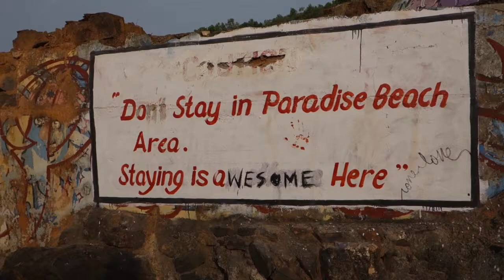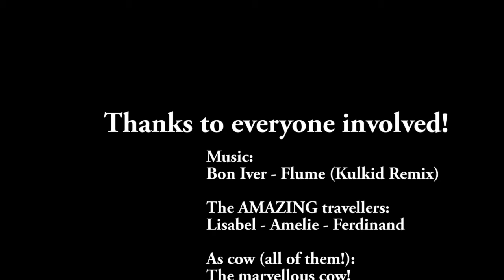Backpacking India, March 2016 (Mumbai to Chennai)